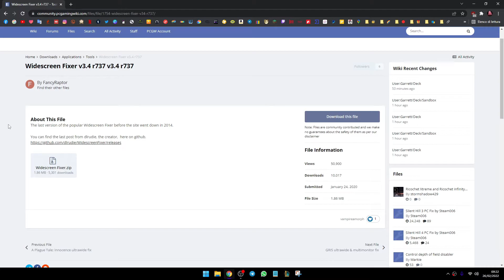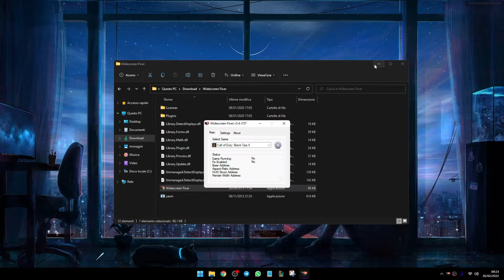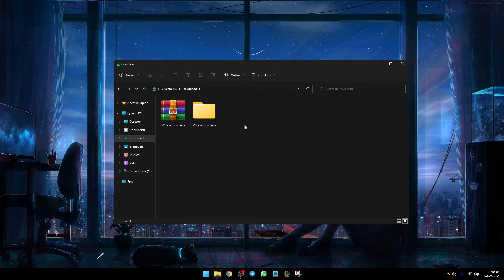🔧COME RIMUOVERE I BORDI NERI DA UN GIOCO IN CUI NON È POSSIBILE FARLO🔥